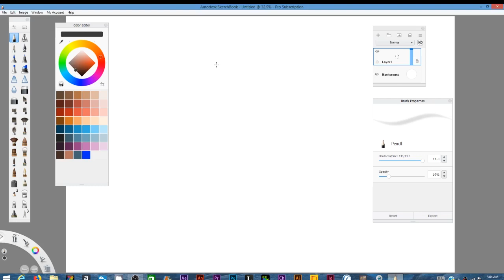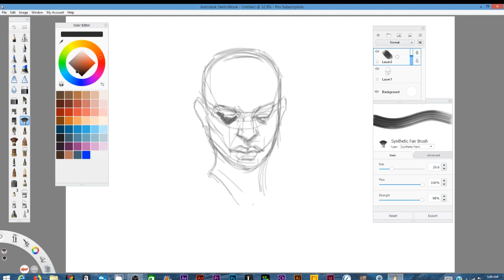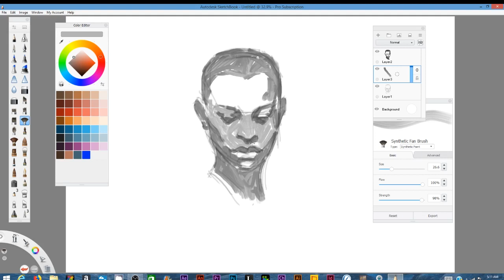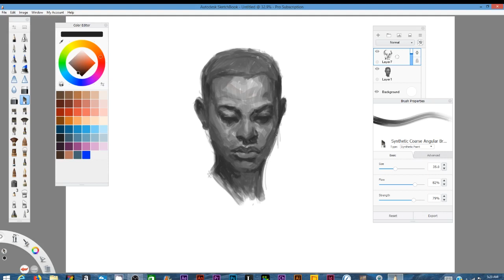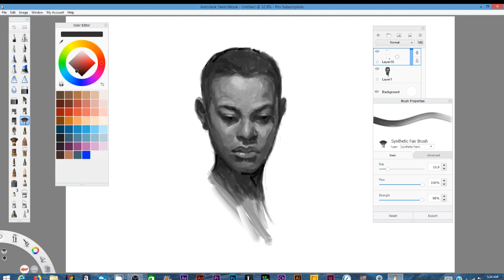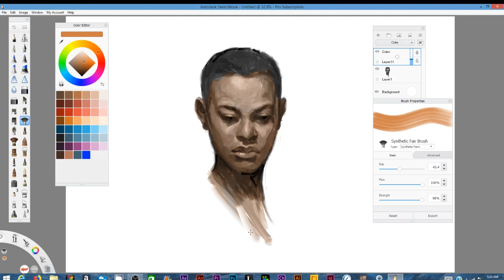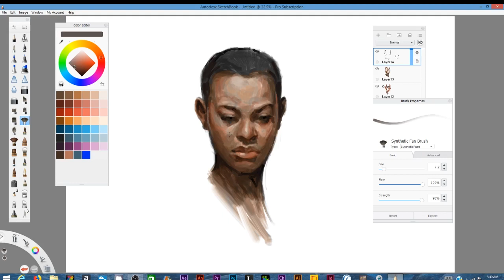Digital Sketchbook 1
I am relaunching this channel. I needed to change what I do here so that I can consistently post to this channel.  The video will go into more explanation. Would appreciate hearing what viewers think of the change.